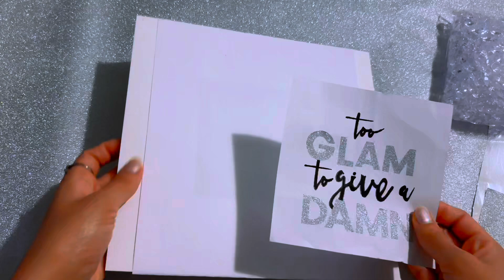DIY wall art